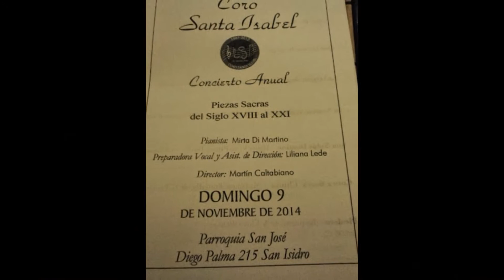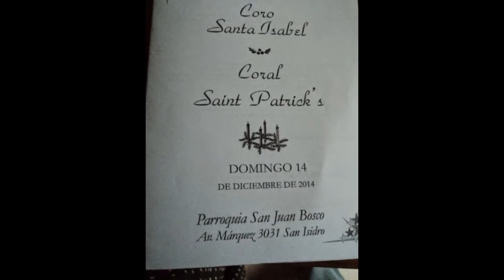CORO SANTA ISABEL - Resúmen conciertos 2014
Queremos dejarles un resúmen de la actividad que tuvimos en nuestro coro durante el año 2014. Gracias a los 49 coreutas que conforman el coro, a nuestro director Martín Caltabiano, a nuestra preparadora vocal y asistente de dirección Liliana Lede, a nuestros pianistas Mirta Di Martino y Miguel Andrés Erglis y a ustedes NUESTRO PÚBLICO que nos acompaña año tras año en este camino hemoso que transitamos, gracias por los aplausos, por las palabras de cariño, por los comentarios tan gratificantes y tan hermosos y sobre todo por LAS EMOCIONES. Cada concierto nos hacen sentir muy reconfortados. Gracias a todos...por un 2015 lleno de nuevos proyectos..nos vemos..! ♥